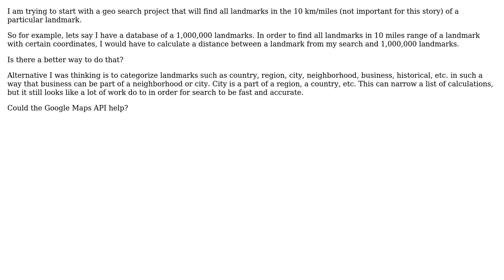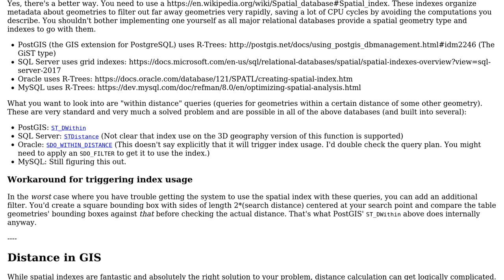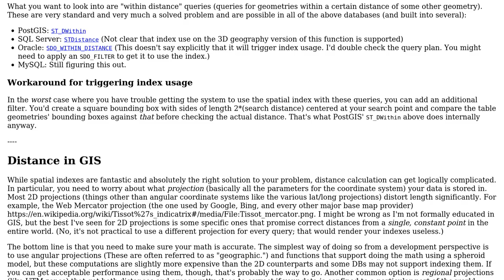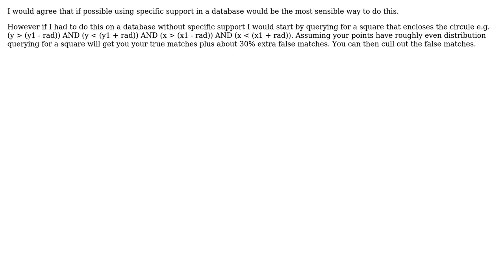How do I efficiently search for all the landmarks within a range of a certain landmark?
Software Engineering: How do I efficiently search for all the landmarks within a range of a certain landmark?

With thanks & praise to God, and with thanks to the many people who have made this project possible! | Content (except music & images) licensed under CC BY-SA | Music | Images & others | With thanks to user Peter Mortensen user Peter Green user jpmc26 user Flater user Dario Granich user amon and the Stack Exchange Network Trademarks are property of their respective owners. You are responsible for your own actions.